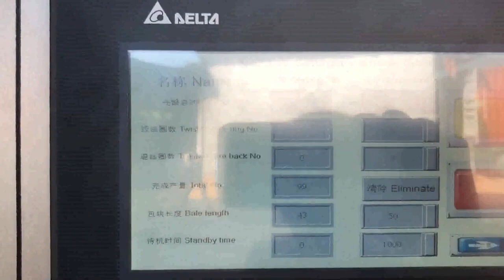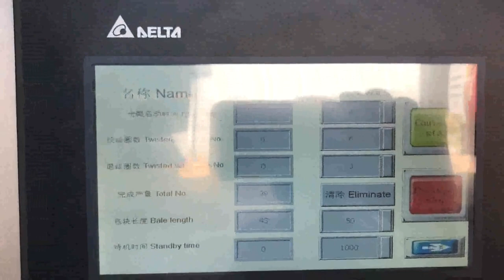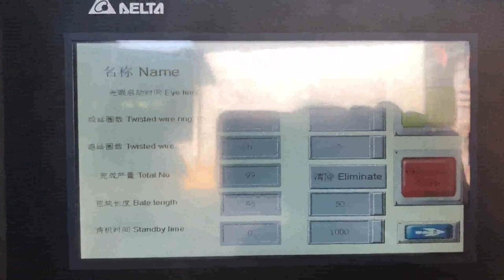cardboard scrap compactor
Cardboard Compactor Services Greece, Berger Recycling Italy, Cardboard Compactor Services. If your company is producing excess corrugated cardboard that is taking up valuable space in your warehouse, then you need to take advantage of Bergers cardboard compactor services. We offer compacting services to Rhode Island, RI,, Massachusetts, , cardboard scrap baler machine Chile, cardboard scrap baler Bolivia, Alibaba.com offers 1,860 cardboard scrap baler machine products. About 9% of these are Balers, 65% are Other Packaging Machines, and 10% are Scrap Metal Balers. A wide variety of cardboard scrap baler machine options are available to you, such as application. Waste Compactors Egypt, Recycling Balers Compactors Spain, 2020, 2, 7We are proud to present our comprehensive product portfolio of waste cardboard compactors, Plastic and Cardboard Recycling Balers that meet the demands of waste handling across multiple market segments. Our reliable, quiet and sophisticated compaction systems are designed to work for you, Cardboard Box Compactor Equatorial Guinea, Cardboard Box Turkey, Alibaba.com offers 242 cardboard box compactor products. About 46% of these are other packaging machines, 4% are balers, and 1% are packaging boxes. A wide variety of cardboard box compactor options are available to you, Scrap Baler Serbia, Scrap Baling Machine Jordan, Scrap baler or compactor is a bulky machine specially ideal for getting rid of the scrap in industries. It can compress every waste including steel and aluminium residues to smaller volumes. Scrap baler machine works on hydraulic pressure generated from electric power. It, Mobile Scrap Compactor 1800 MSC Germany, 'The Crusher' Swaziland, 1800 MSC Mobile Scrap Compactor SSI's 1800 Mobile Scrap Compactor is built for rapid loading and compaction of bulky materials, consistently delivering bales at ideal density for auto shredders. SSI's mobile scrap compactor, aptly called The Crusher, was engineered specifically for the ever, changing needs of todays scrap and recycling, Cardboard Balers Compactors Israel, Vertical Baling Presses Cote D Ivoire, The time it takes to compress cardboard waste into a bale depends on the type of baling machine but also on the experience of the operator because it takes time to prepare and load the machine with cardboard. The compactor presses the cardboard with a hydraulic press, however, after compressing the cardboard the operator needs to strap the, Cardboard Plastic Balers Recycling Compactors Waste Balers and Compactors. Mil, tek is an internationally leading supplier of waste recycling balers and compactors for businesses. Over our 24 years in business, we have maintained a 100% safety record across all our machines. Recycling Baler Cyprus, Plastic Vietnam, Compactor Bins. TORO Stationary Compactor bins designed to suit all major brands of stationary compactor units. Used in combination with a stationary compactor unit to contain and transport compacted waste and recycling materials. Compactor bins are transported by vehicles fitted with hydraulic Hooklift loader. Bins are lockable and weatherproof. Compactors and balers Sweden, SUEZ Australia New Zealand Nauru, Compactor systems Smart solutions for light to medium density waste. If your business generates large volumes of light to medium density waste, then installation of an on, site compactor can solve your space and handling challenges. Cardboard Waste Compactor Western Sahara, Cardboard Waste Switzerland, Cardboard waste compactor is a necessary and cost effective compressing machine to save the transportation cost for the delivery from recycling centers to paper mills. Contact SINOBALER for a suitable cardboard baling press machine now, or send us email at . Compactors Inc Lithuania, Trash Compactors Ecuador, At Compactors Inc., we provide a complete line of commercial trash compactor and waste management solutions. Our vertical compactors, chute fed compactors, densifiers, can crushers, glass crushers, balers and shredders will help reduce waste hauling costs,